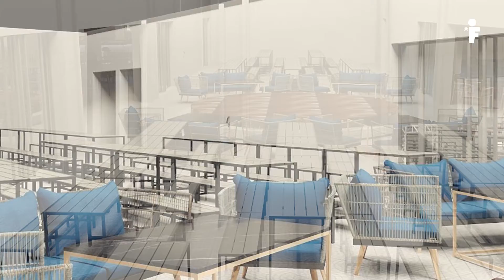Modern bar furniture in Phu Quoc | Nội Thất Hiện Đại Cho Quán Bar Phú Quốc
Bằng những sản phẩm đẳng cấp quốc tế, không gian quán bar tại Phú Quốc thêm phần hiện đại, sang trọng.
Sự kết hợp khéo léo của những chiếc ghế bar bọc da kiểu dáng mới lạ, những sản phẩm ghế dây dù cùng cách đan đặc biệt đã giúp không gian bên trong quán bar thêm phần tinh tế.
Tính thư giãn cũng được đề cao tại không gian này khi Furnist đã khéo léo kết hợp thêm những bộ sofa vải hiện đại, cao cấp.
Cùng tham khảo những sản phẩm chất lượng của quán bar này sau đây!